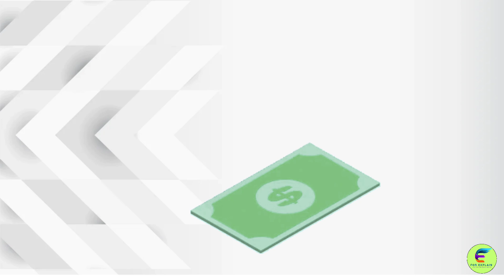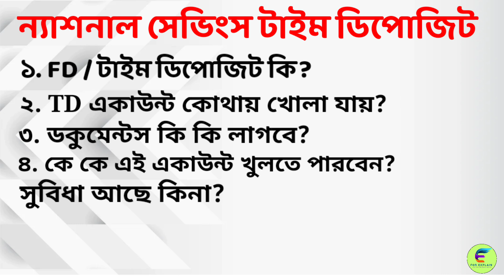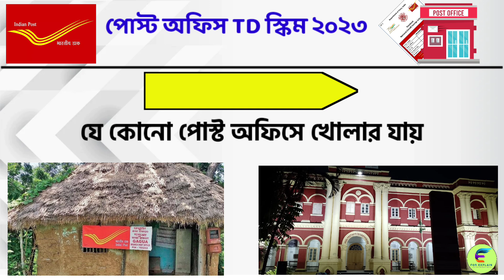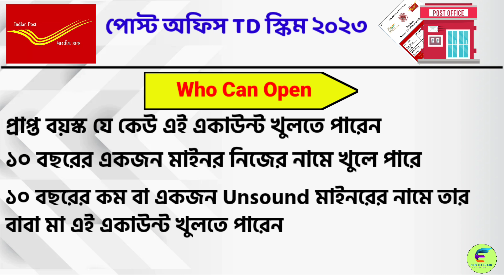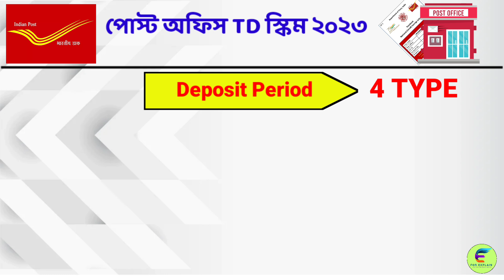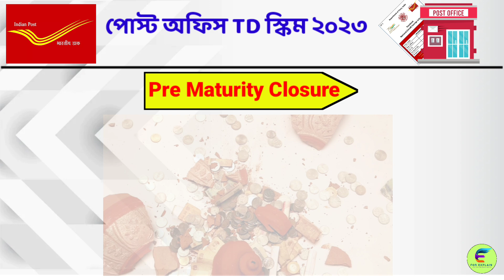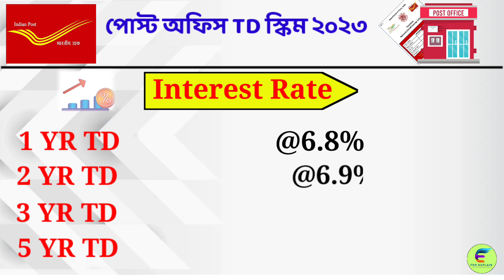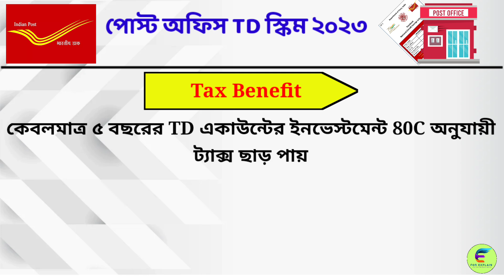Post Office Fixed Deposit Scheme 2023 | এখন ১লাখ টাকায়💰সুদ | Post Office FD | TD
পাবেন ₹61499 প্রতি ৩ মাসে🔥 scss post office scheme 2023 | senior citizen saving scheme | scss scheme

এই ভিডিওতে আমি আপনাদের সঙ্গে বিস্তারিত আলোচনা করবো পোস্ট অফিসের FD বা TD স্কিম সম্পর্কে। পোস্ট অফিসের এই স্কিম থেকে আপনারা এখন আগের থেকেও বেশি সুদ পাবেন । তাই এই স্কিমে নিঃসন্দেহে আপনার টাকা ইনভেস্টমেন্ট করতে পারেন গ্যারান্টেড রিটার্ন পাবার জন্য ।

post office
post office fixed deposit scheme 2023 post office time deposit
fixed deposit
post office
post office fixed deposit scheme 2023 post office interest rate 2023
post office investment scheme 2023
post office skim 2023
post office schemes
money hold
post office monthly income scheme 2023 post office mis scheme 2023
mis scheme 2023
post office mis scheme
post office monthly income scheme new update 2023
post office
post office monthly income scheme in bengali
post office mis scheme in hindi
fixed deposit 2023
post office td scheme 2023
td scheme post office 2023
fixed deposit Scheme post office
how to earn money from post office